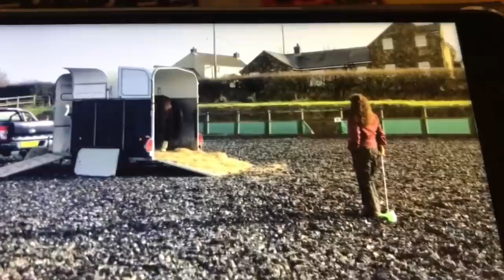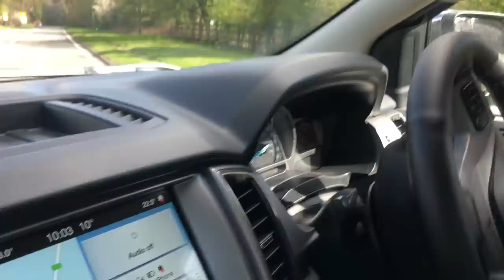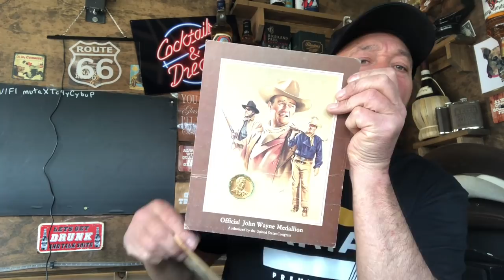Terrified young horse is becoming dangerous!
Terrified young horse is becoming dangerous! Here we work with a young recently started connemara horse that has become terrified of the new sandschool , see how we hopefully turn things around